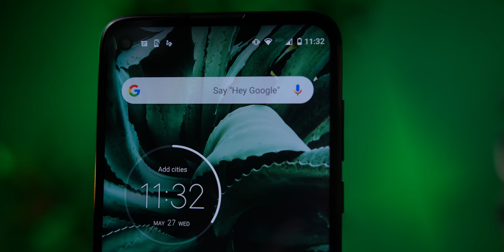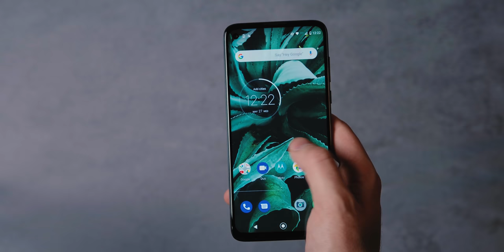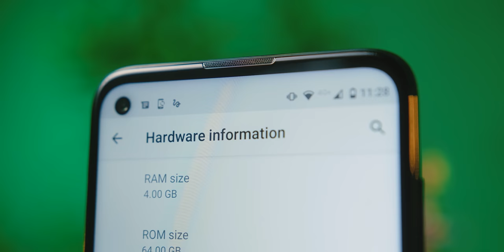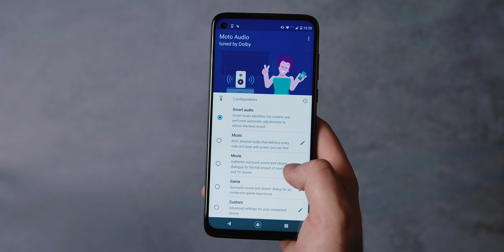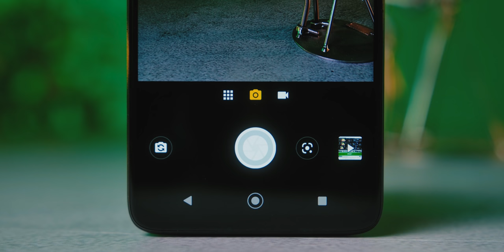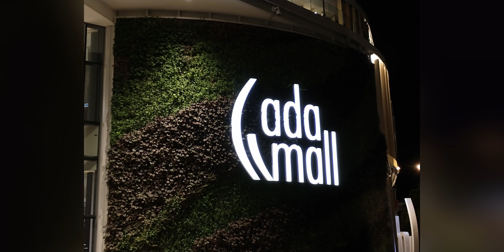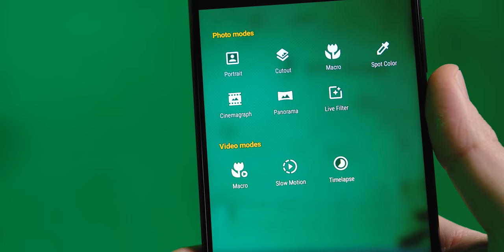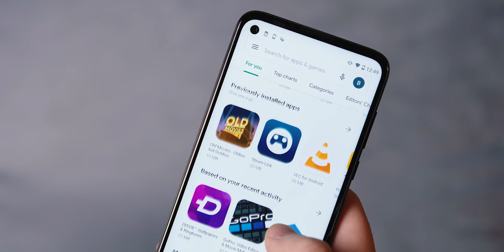Motorola G8 Power recenzija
Kao što smo navikli u godinama koje su za nama, glavni adut G Power telefona jeste velika baterija. Ona je naravno tu i kada je G8 Power u pitanju a pogledajmo koje još adute ovaj telefon ima